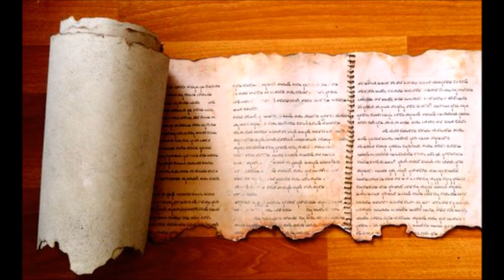Commentary on the Testaments of Levi and Naphtali